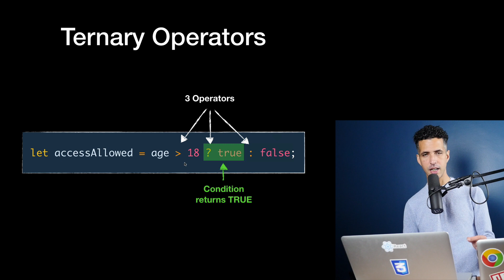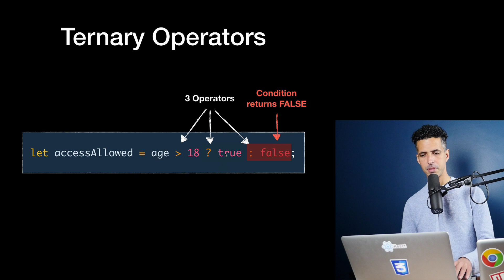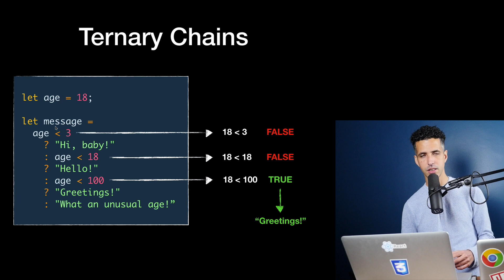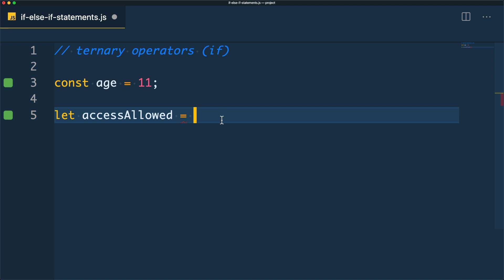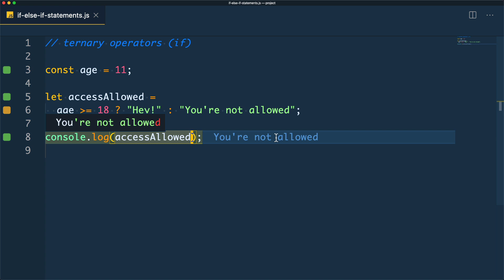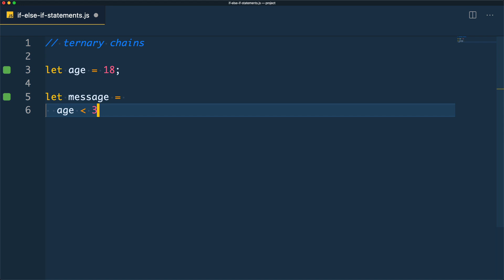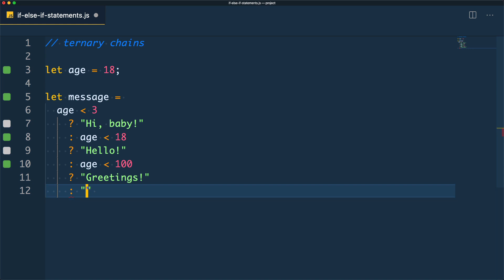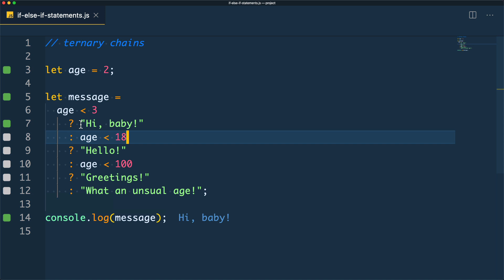#15 Conditional Ternary & Ternary Chains - Darija JavaScript شرح